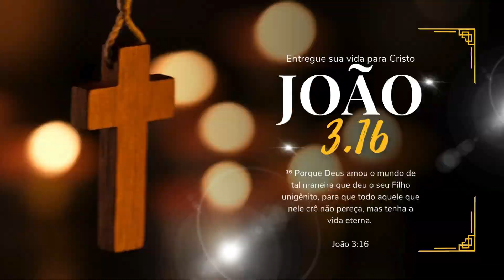LÚCIFER NÃO ESTÁ NO INFERNO ELE ESTÁ NO CÉU | LAMARTINE POSELLA | INTELIGÊNCIA LTDA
Neste canal você vai se aprofundar na palavra de Deus. Neste videoo pastor lamartineposella explica na sua visão onde lucifer mora